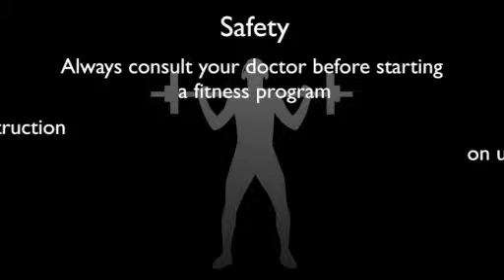SW single arm single leg should